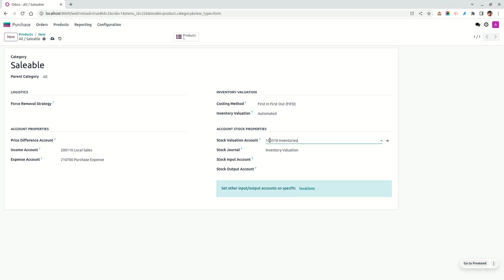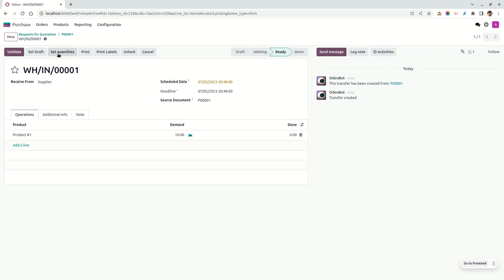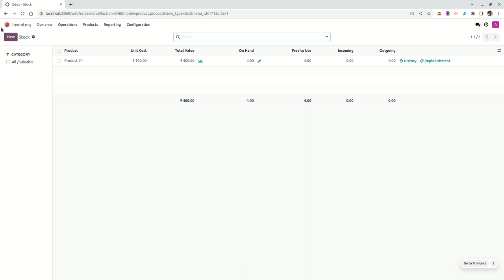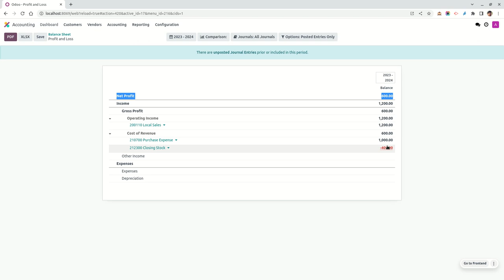Automatic stock accounting entry – continental accounting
Create and Configure
Create a Product and set Automatic Valuation
Set the Product Category to "All / Saleable"
Configure the Product Category, set the Account "Closing Account" on Stock Input Account and Stock Output Account
Configure "210700 Purchase Expense" and "212300 Closing Stock", set the Type to "Cost of Revenue"

Transactions
Purchase 10qty at 100 each
Process the Incoming Shipment and Create a Vendor Bill
Check the Stock and its Value under the Inventory
Check the Balance Sheet and Profit and Loss account
Sell 6qty at 200 each
Process the Delivery and Create an Invoice

After every Transaction, the values of stock should match in below stements
Stock value under Inventory app
Closing Stock value under the Profit & Loss
Inventory value under the Balance Sheet